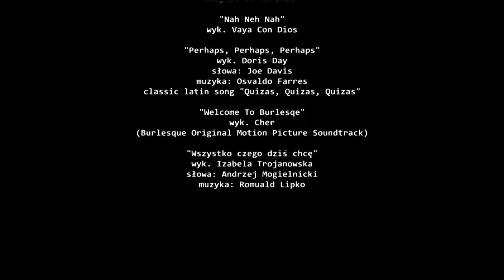Pokochaj mnie - relacja filmowa z Rewii Drag Queen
Relacja filmowa z rewii Drag Queen "POKOCHAJ MNIE"
Klub Kabaret ul. Krakowska 5